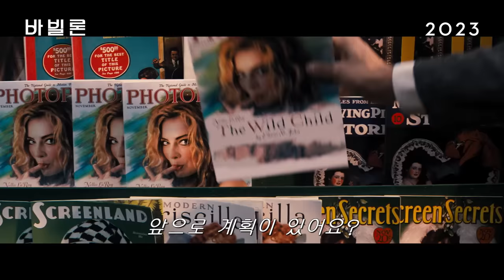[바빌론] 메인 예고편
2023년 2월, 가장 강렬하고 황홀한 바빌론 의 세계로! ✨

모든 순간이 영화가 된다!
🎶[바빌론] 메인 예고편 공개 !